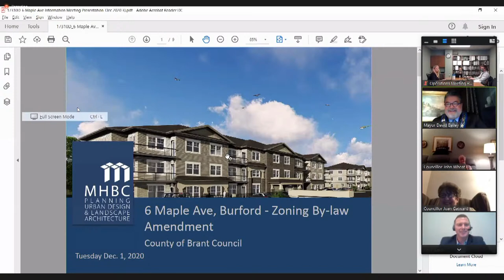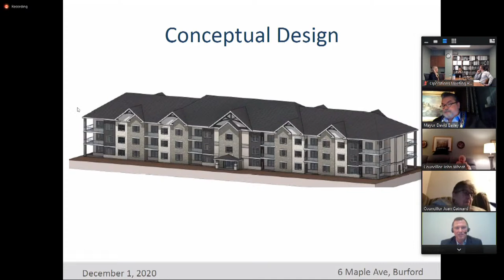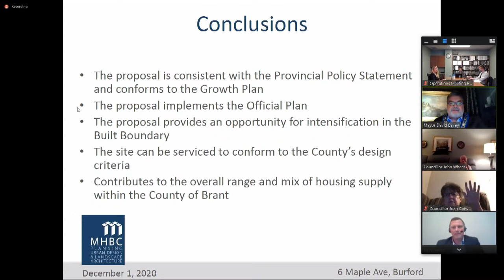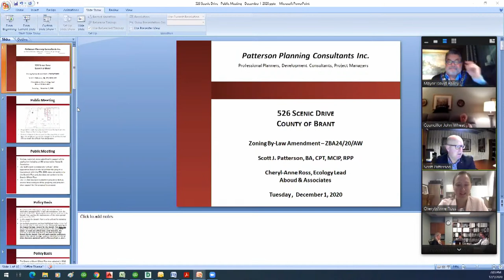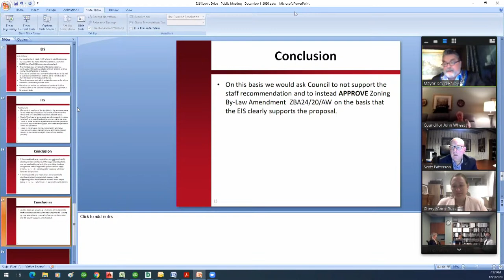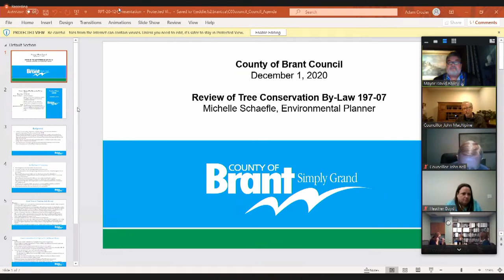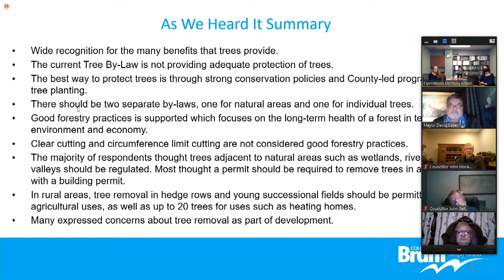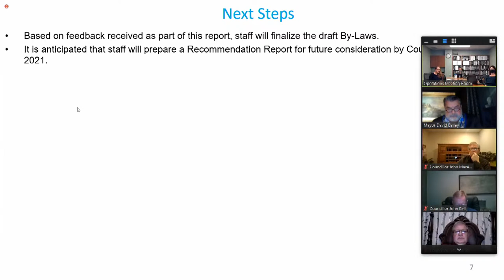County of Brant Council Meeting - December 1, 2020